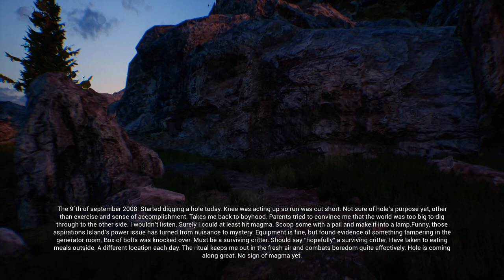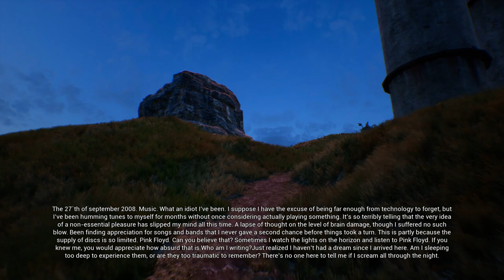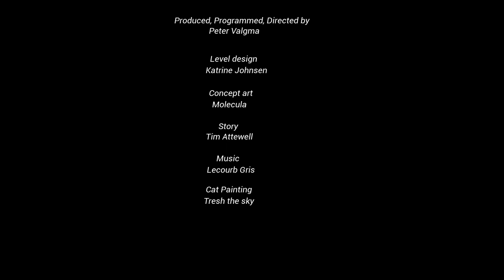Ghoststory - Full Gameplay Walkthrough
no commentary Walkthrough Gameplay Playthrough review